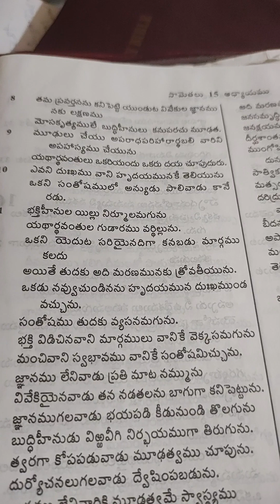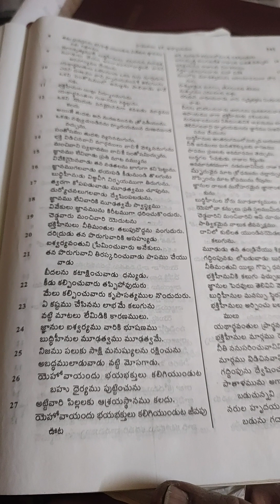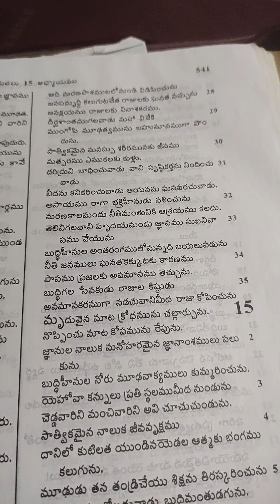Proverbs. 14. Telugu